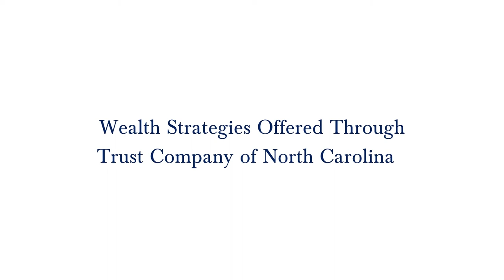Trust Company of North Carolina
Hear from Tim Britt, Chief Wealth Management Officer, as he shares about the approach of Trust Company of North Carolina.